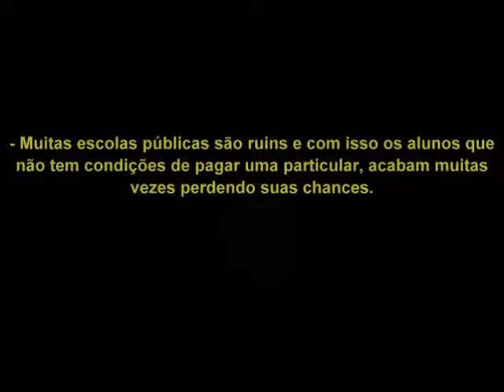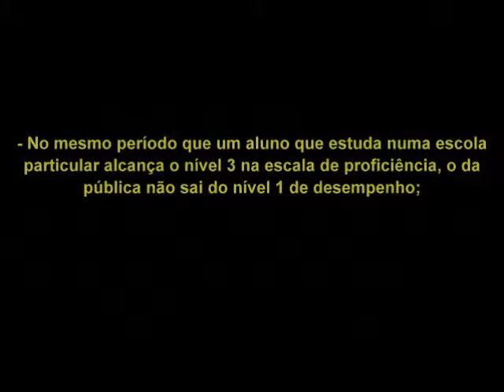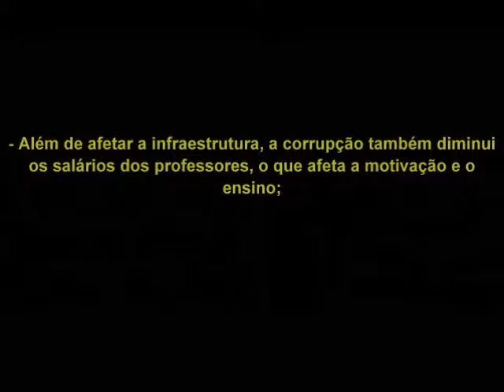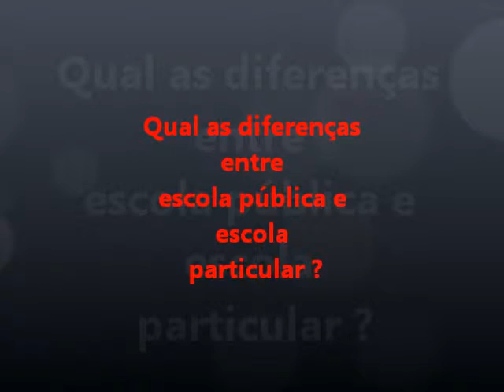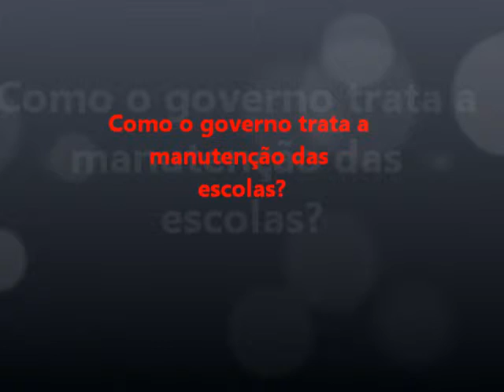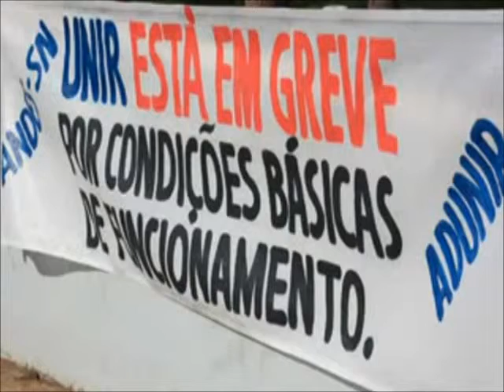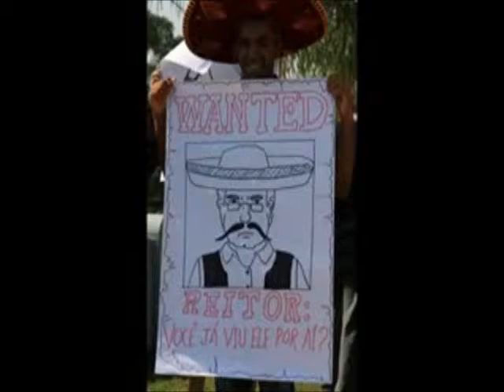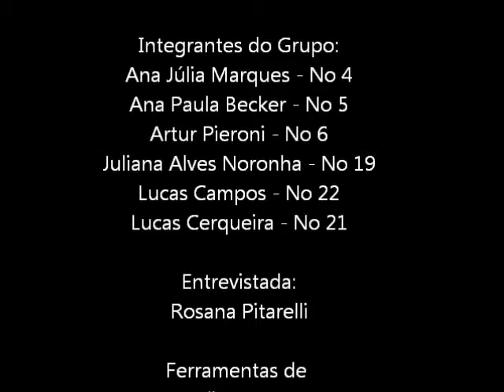Trabalho de portugues PioXII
Educação no Brasil - Trabalho escolar